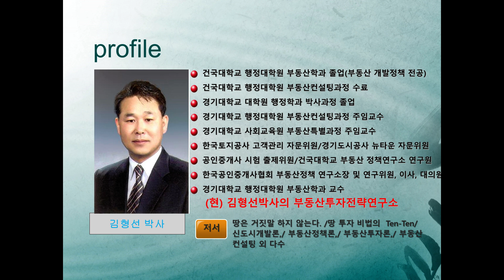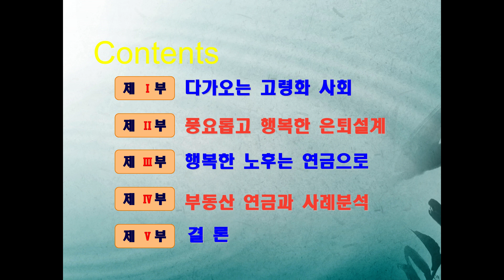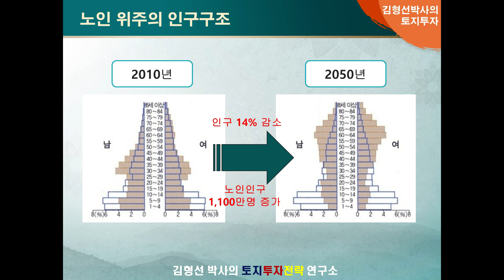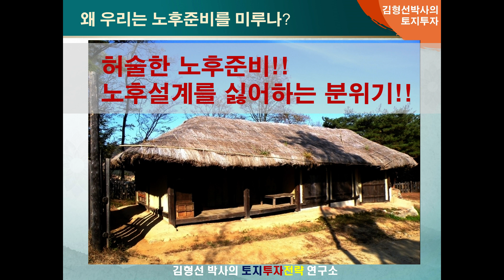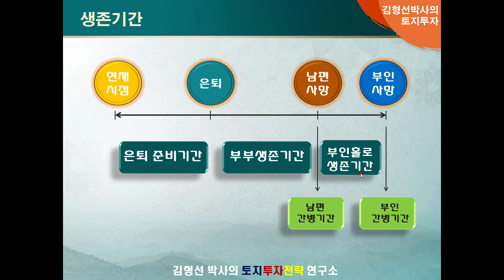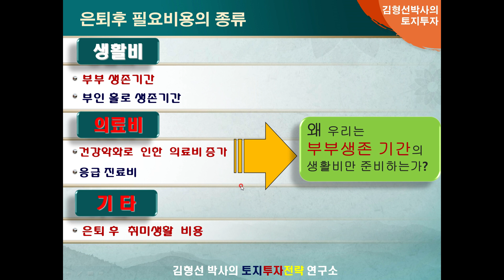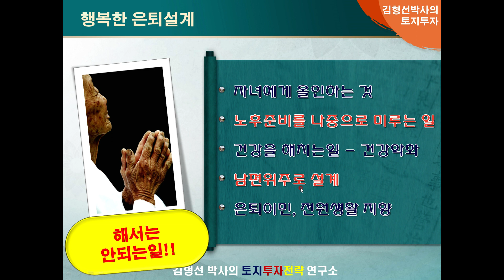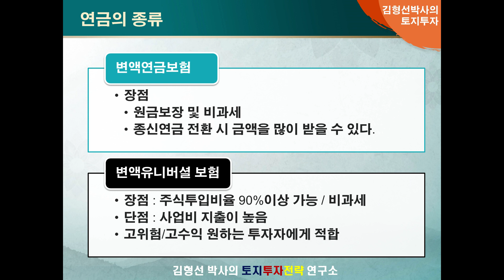인생100세 어떻게 노후를 준비할 것인가?